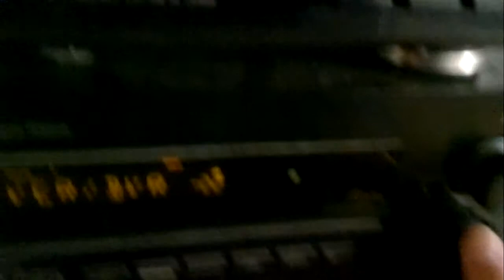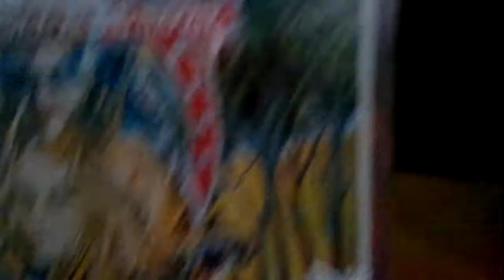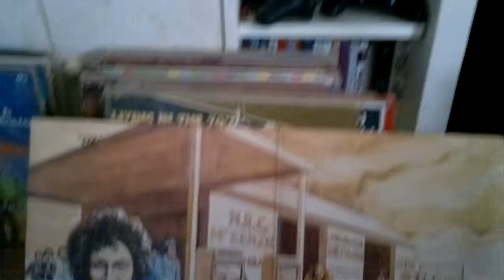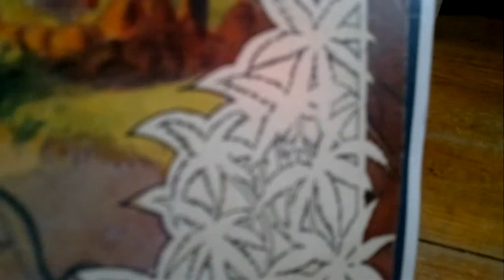Ross Wilson- Greaseball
From the '76 soundtrack to "Oz-A Rock and Roll Road Movie".